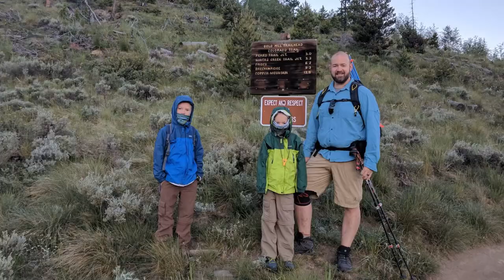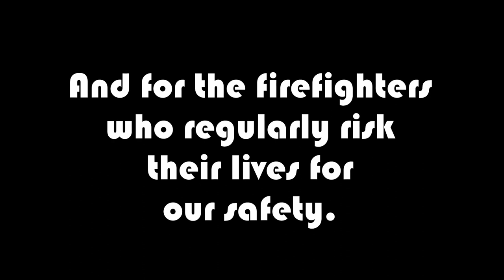Segment 7 of the Colorado Trail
This is a video of our day hike of Segment 7 of the Colorado Trail.  We walked from Breckenridge, up over the mountains, to Copper Mountain Ski Resort.  We were able to ride the Summit Stage (the free bus) back to our starting point.

Soon after our hike, a fire began in the area.  At the time this video was posted, the fire was still burning.